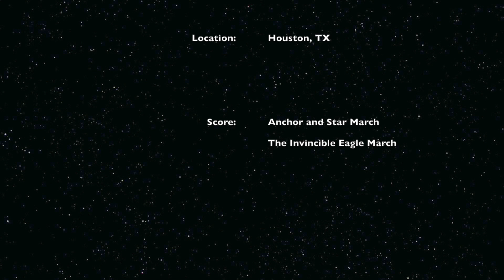Drone - 4th of July 2014 - Houston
This video is about 4th of July 2014 - Houston